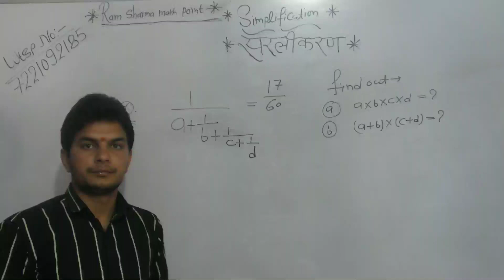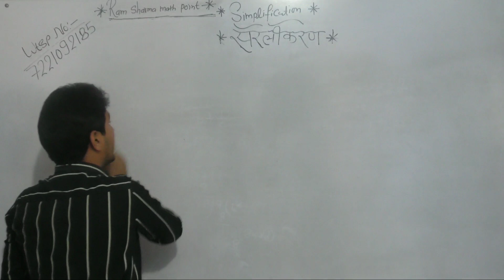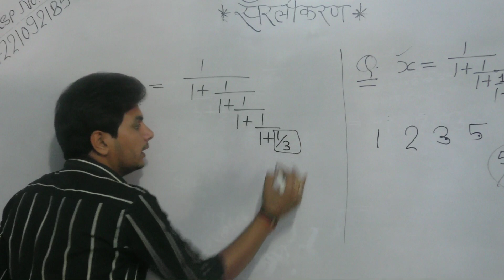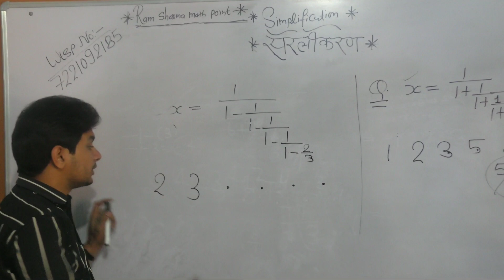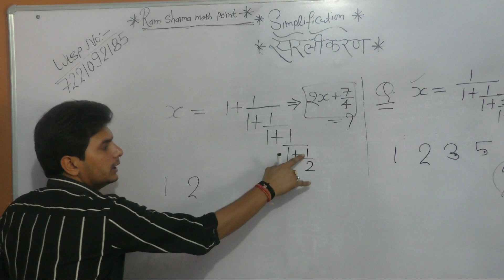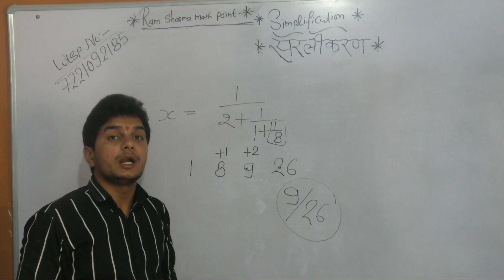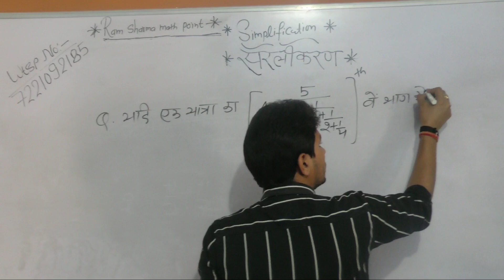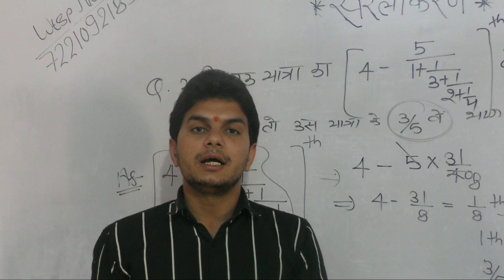Simplification Part-2 || FOR SSC CGL, CHSL, PATWAR, NTPC BY RAM SIR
Simplification Part-2
Ram Sharma Math Point
Simplification-short Trick
Most Question 2020